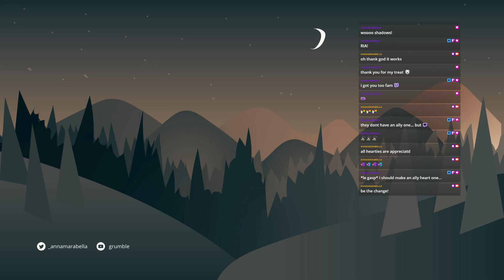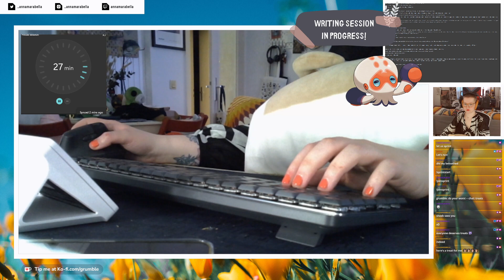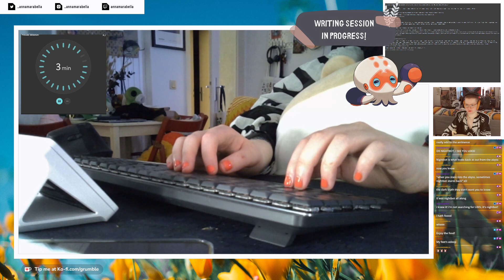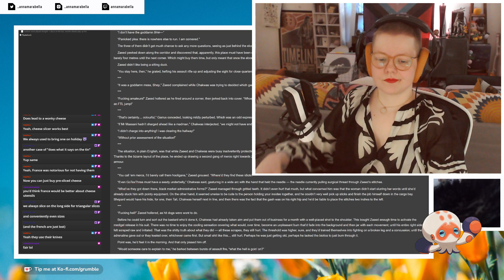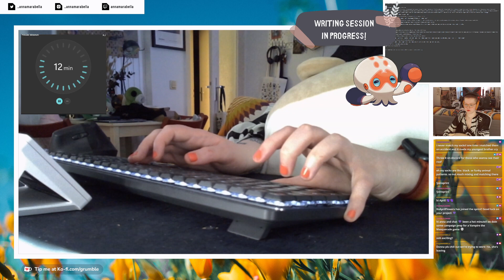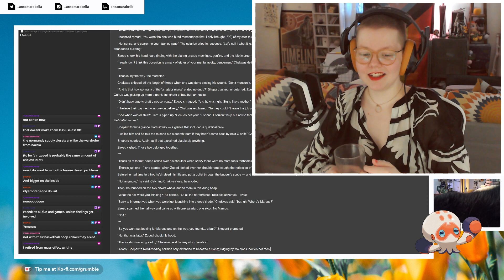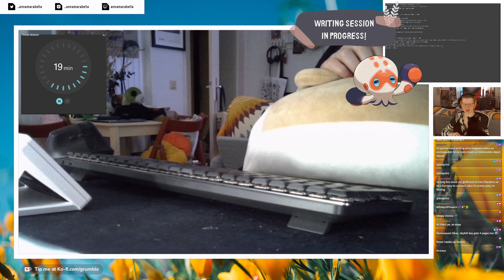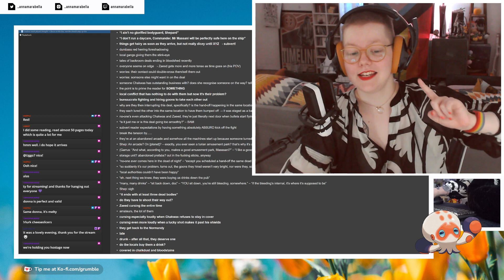Write, Study, Work Along With Me! Music & Chat Co-Working Stream #47 (VOD)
I do writing streams over on my Twitch channel every week on Tuesdays! Join us there for some company while we write, work on projects, or just hang out with a cup of tea 😊